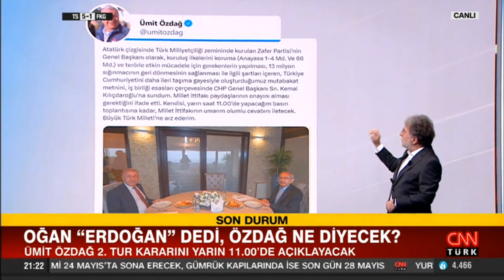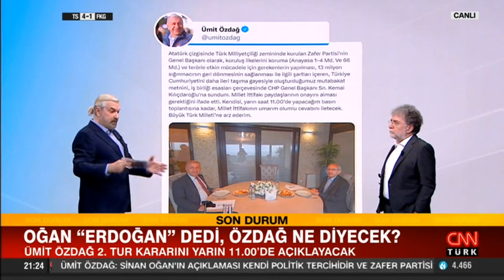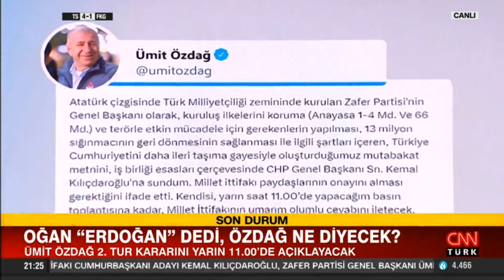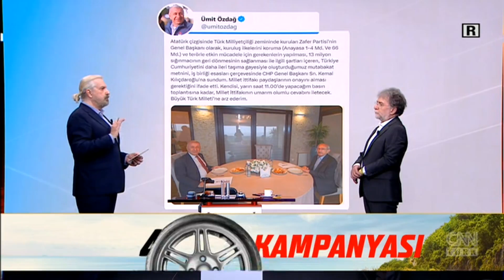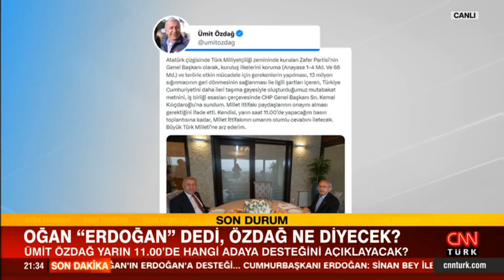Hakan Bayrakçı: "Merkez sağ milliyetçi bir politika izleyin, seçimi kazanma şansınız olur"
Tarafsız Bölge; yine cesur, yine tartışmalı, yine çok konuşulacak… Oğan "Erdoğan" dedi, Özdağ ne diyecek? HDP seçmeni 2. turda ne yapacak? Ahmet Hakan sordu; ilk bölümde  Kamuoyu Araştırmacısı Hakan Bayrakçı, gazeteciler Özay Şendir, Zafer Şahin ve İsmail Dükel, ikinci bölümde İçişleri Bakanı Süleyman Soylu yanıtladı.